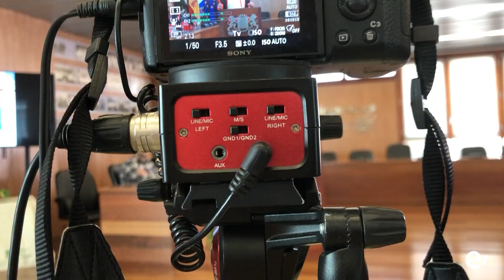El Ayuntamiento de Ingenio presenta su I Plan de Igualdad dirigido a toda la plantilla municipal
El documento tiene como objetivo avanzar más hacia la plena igualdad real en la administración local

El I Plan de Igualdad para la plantilla del Ayuntamiento de Ingenio se presentaba en la mañana de este viernes, 22 de marzo, a la corporación y personal municipal, sindicatos y medios de comunicación, un documento que tiene como objetivo avanzar más hacia la plena igualdad real en la administración local, incluyendo medidas que eliminen los obstáculos que dificulten alcanzar la igualdad de trato y de oportunidades entre mujeres y hombres. El Plan fue presentado por la técnico de Igualdad, Eva Martínez, la cual estuvo acompañada por la alcaldesa, Vanesa Martín, el concejal de Recursos Humanos, Rubén Cruz y el concejal de Igualdad y Diversidad, Óliver Navarro.

“La legislación nos obliga a tener este plan, pero esto es mucho más, lo recibimos con los brazos abiertos porque es una necesidad”, anunció la alcaldesa de Ingenio. El compromiso del Ayuntamiento de Ingenio con la igualdad de oportunidades entre hombres y mujeres ha sido continuo a través del tiempo, materializándose a través de la aprobación de tres Planes de Igualdad de Oportunidades dirigidos a la incorporación de la perspectiva de género en las políticas públicas municipales en acciones encaminadas más hacia la ciudadanía, a nivel externo. “No se ha partido de cero,” comentaron durante el acto, pero se ha dado un paso más. Fiel al compromiso del Ayuntamiento se seguir integrando la igualdad de oportunidades como principio básico y transversal en su gestión, se instó, a través de los Departamentos de Igualdad y Recursos Humanos, a llevar a cabo durante el periodo 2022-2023 un diagnóstico de situación de la corporación local en materia de igualdad para, seguidamente, aprobar el I Plan de Igualdad para la totalidad de la plantilla del Ayuntamiento. El siguiente paso, según explicaba Rubén Cruz, era presentárselo a la plantilla, en “este día de celebración,” tal y como lo calificaba el edil. “Es dar a conocer a todo el personal la finalización del diagnóstico y la implantación de este primer Plan de Igualdad para el Ayuntamiento, por lo que es un día grande en el que podemos, por fin, poner en valor la igualdad real entre hombres y mujeres de este Ayuntamiento”, añadió.

Óliver Navarro, por su parte, mostraba su satisfacción por poder cerrar este mes conmemorativo de marzo con esta presentación de “un plan que nos va a dar a conocer la realidad en cuanto a los puestos, que nos va a ayudar a tomar medidas acerca de la conciliación, por ejemplo, para que la igualdad sea real y efectiva”.

La técnico de Igualdad, Eva Martínez, explicó qué es un plan de igualdad municipal, para qué sirve y por qué es importe contar con esta herramienta, que incluye además un protocolo frente al acoso sexual y el acoso por razón de sexo. “Incorporar la perspectiva de género en la gestión municipal, garantizar una verdadera conciliación de la vida personal y laboral, impulsar la corresponsabilidad o garantizar un entorno de trabajo basado en el respeto y la no discriminación son tan solo algunos de sus fines a desarrollar en los próximos cuatro años”, aseguró. El Plan tiene previstas acciones en 11 líneas de actuación diferentes cuyas responsabilidades se han atribuido a departamentos y servicios distintos y concretos como RRHH, Medios de Comunicación, igualdad, Prevención de Riesgos Laborales, etc. “El objetivo es promover un modelo de organización política y técnica que permita la introducción de la perspectiva de género en las políticas públicas en todas las áreas de este Ayuntamiento”, afirmó Martínes.

Tal y como se concluyó, “contar con este plan va más allá de una obligación legal; constituye una de las acciones básicas que corresponde al papel ejemplificador de una administración pública”.